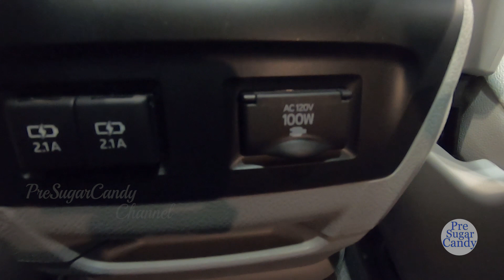2020 Toyota Sienna - Exterior and Interior Walkaround - 2020 Auto Show